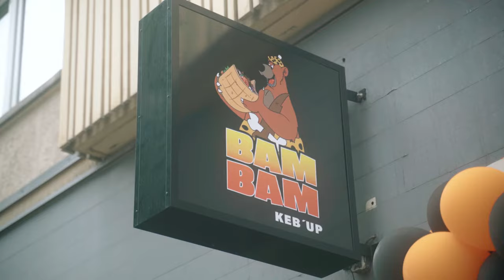BamBam KebUp - Imagefilm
Unser Imagefilm für BamBam KebUp. Wir hoffen euch gefällt das Video.